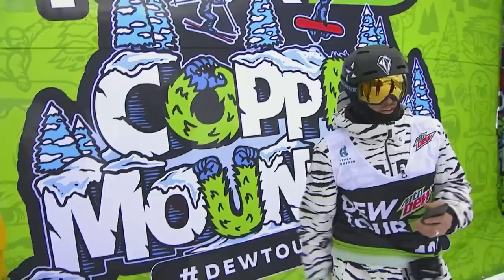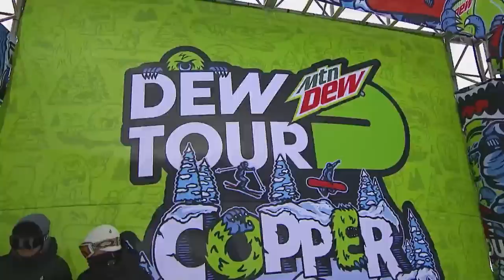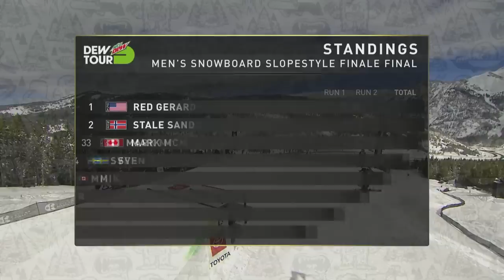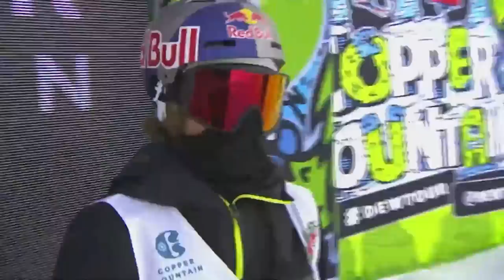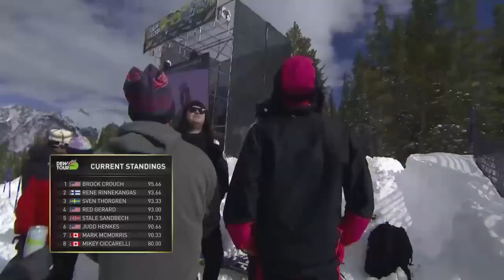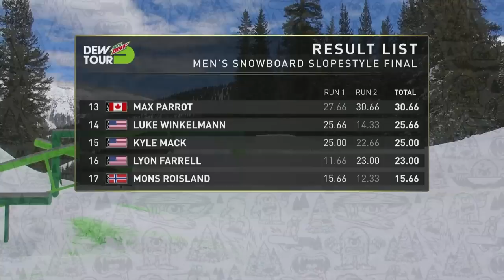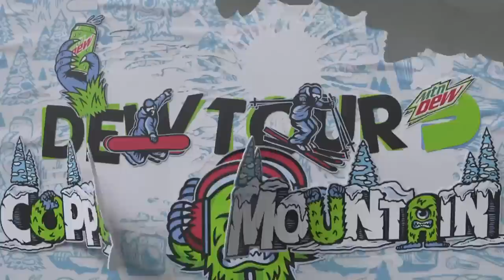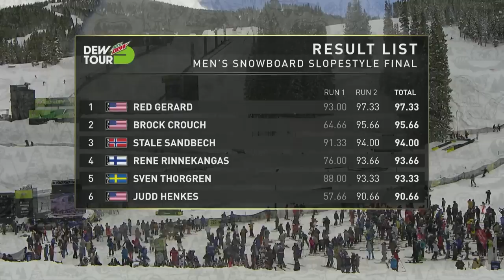Men's Snowboard Slopestyle Final | Winter Dew Tour Copper 2020 (Day 3)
Watch Men's Snowboard Slopestyle Finals, LIVE from Dew Tour Copper 2020!
for real-time scoring and the Dew View.

The final will have a field size of 10 athletes, judged based on overall impression, taking the best one out of three runs.

SATURDAY, FEBRUARY 8 (Listed in MST)
9:00 – 10:00 AM Women’s Snowboard Modified Superpipe Final Presented by Toyota
10:30 – 11:30 AM Women’s Ski Modified Superpipe Final Presented by Toyota
12:15 – 1:30 PM Men’s Snowboard Slopestyle Final
2:15 – 3:30 PM Men's Ski Slopestyle Final
4:15 - 4:45 PM - Women's Ski Streetstyle Final
5:00 – 5:30 PM Women’s Snowboard Streetstyle Final
5:45 – 6:30 PM Men’s Ski Streetstyle Final
6:45 – 7:30 PM Men’s Snowboard Streetstyle Final